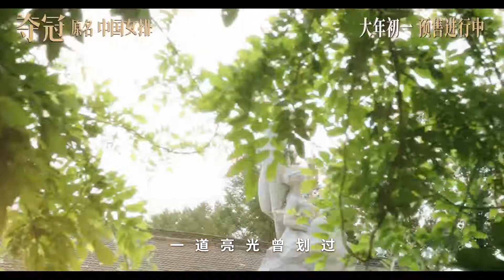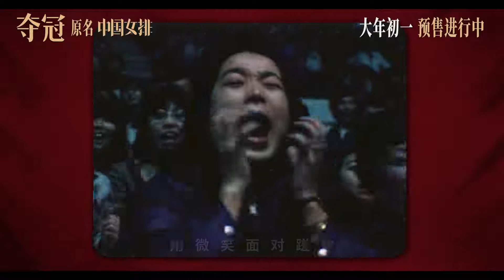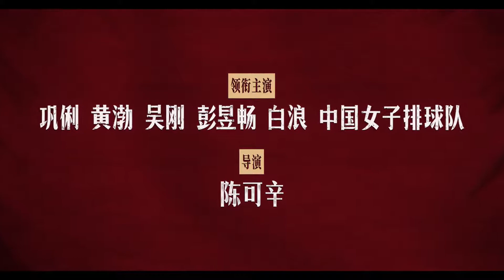王菲 & 那英 - 生命之河 （電影《奪冠》片尾曲）（2020）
王菲 & 那英 - 生命之河 （電影《奪冠》（原名《中國女排》）片尾曲）（2020）
作曲：宋濤
作詞：宋濤、張冀
編曲：宋濤
製作：張亞東

OP：北京東樂影音文化有限公司
音樂發行營銷：奔跑怪物